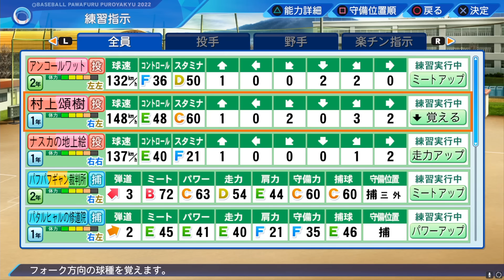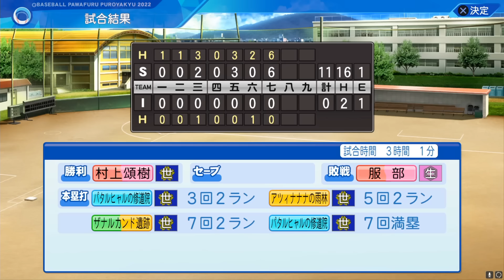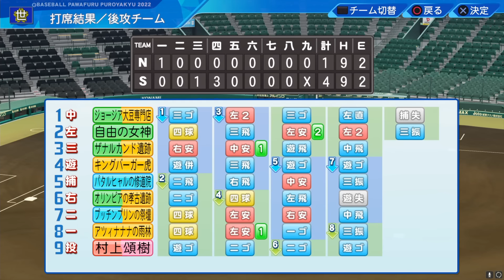完璧で無敵の投手『村上頌樹』と栄冠ナイン3年縛り【パワプロ2022】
◆【動画リンク】◆

◆【動画情報】◆

●転生プロと天才選手と一緒に栄冠ナインを3年縛りでプレイします。

●天才選手の厳選は有り

●バックアップやセーブなどを使い、試合の負けを消すのは禁止

●スケジュール系のアイテムは使いすぎない程度に使用しています

●3年縛り65校目‐2022ver16校目